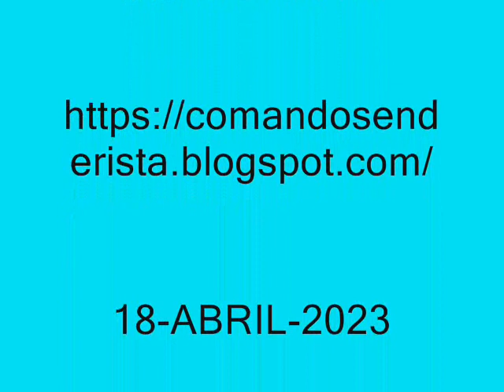LAGUNAS DE RUIDERA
Un fantástico viaje por los azules turquesas de La Mancha. Toda la información, el guión y el itinerario de la ruta
18/4/2023 Ruidera, Ciudad Real